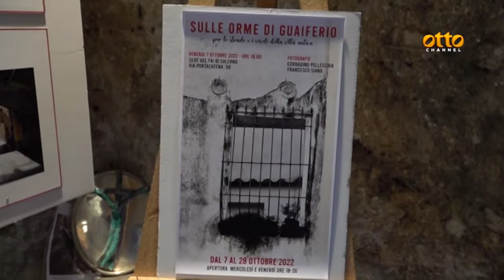Tornano a Salerno le Giornate Fai d'Autunno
Tanti luoghi da scoprire nel week end